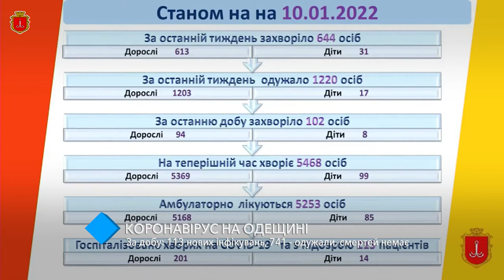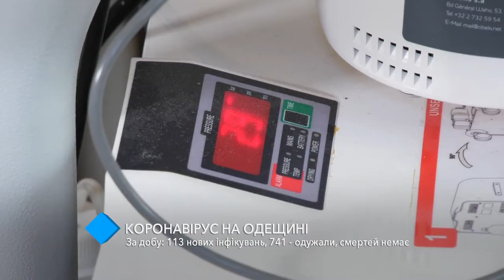COVID-19 в регионе: 113 жителей заболели, 741 - выздоровели, смертей нет